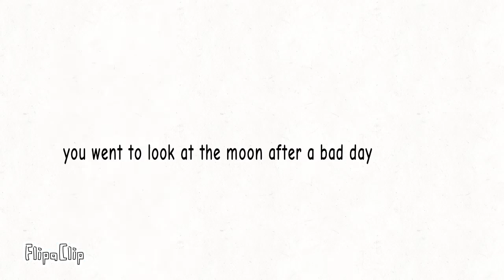👨‍💼+ axolotl bite + moon = were axolotl